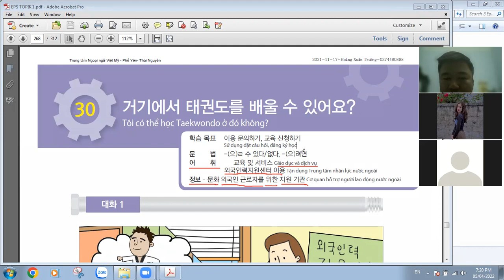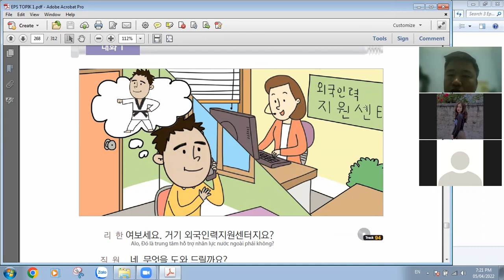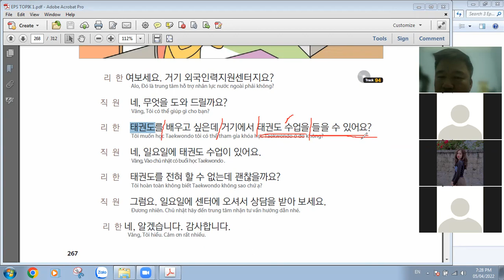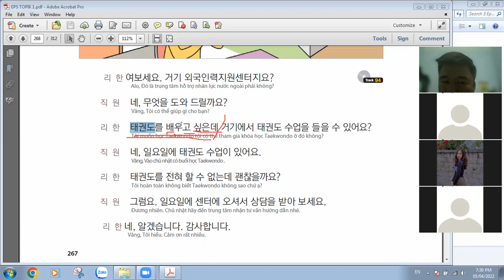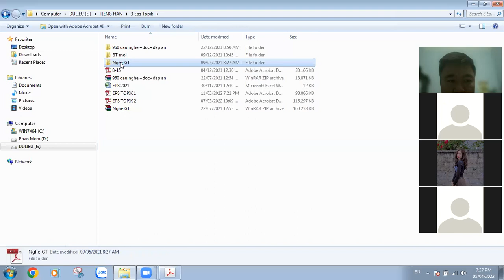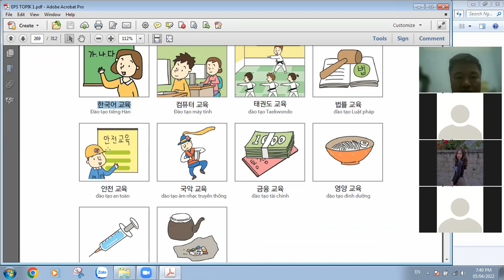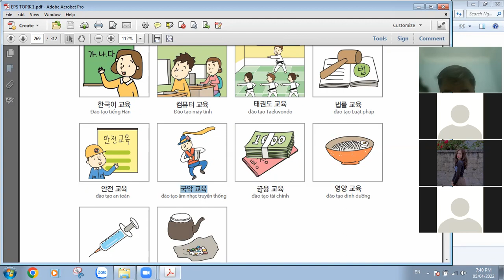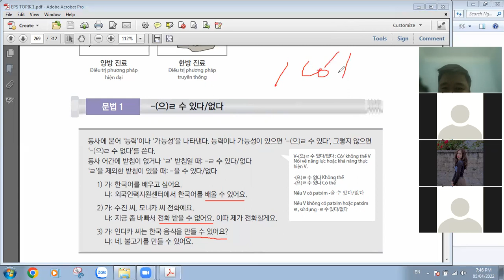[EPS TOPIK] Bài 30: Tôi có thể học Taekwondo ở đó không? (Phần 1)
Bài học giới thiệu các khóa học Miễn phí mà người lao động nước ngoài có thể được tham gia Miễn phí tại các Trung tâm hỗ trợ nhân lực nước ngoài của Chính phủ Hàn Quốc. Các khóa học như Máy tính, Tiếng Hàn, sẽ giúp ích rất nhiều cho người lao động ngay cả khi ở Hàn Quốc cũng như sau này về làm việc tại các công ty Hàn Quốc tại Việt Nam.